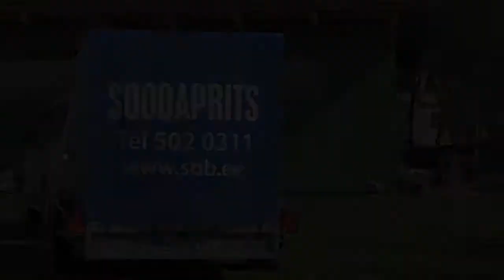Mobile soda blaster